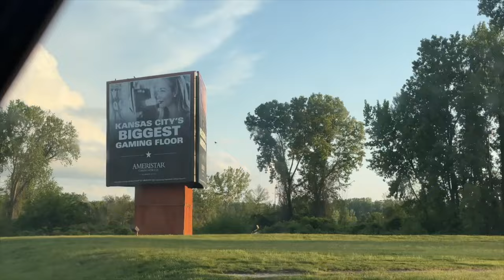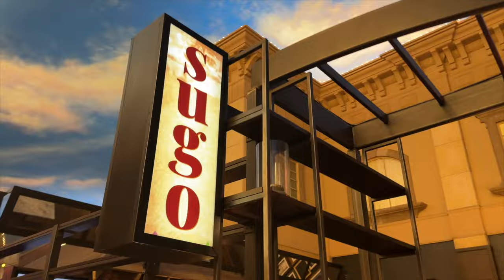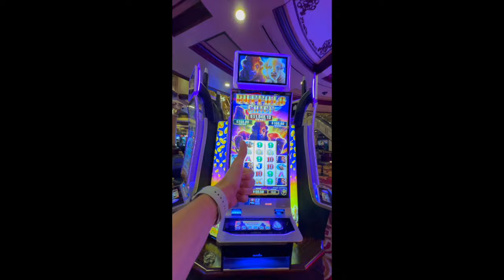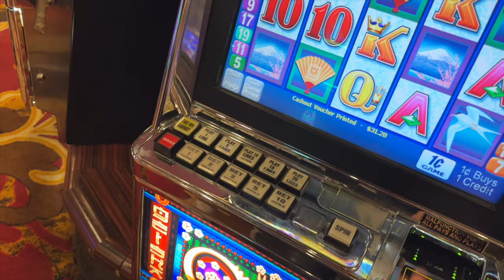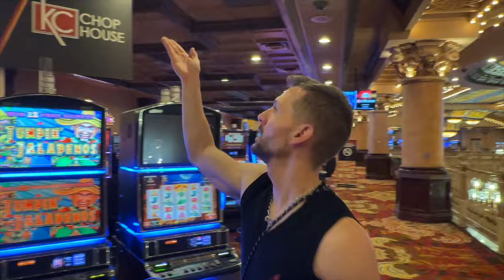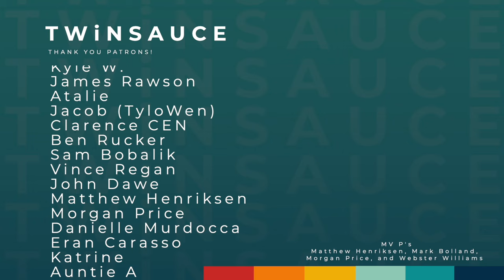Kansas City Casino Review by sober non gamblers... Ameristar Casino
Get Connected